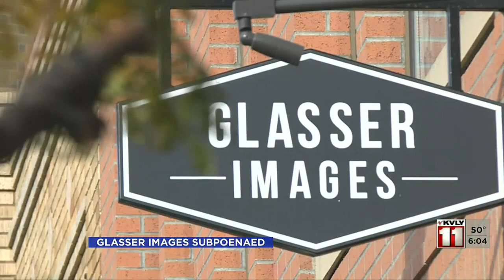600PM News Oct 25 Part 1